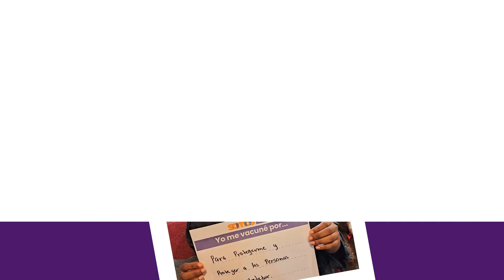Las vacunas contra el COVID-19 son seguras y efectivas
Las vacunas contra el COVID19 han sido creadas y examinadas rigurosamente para prevenir casos de enfermedad grave, hospitalizaciones y muertes. Estas son algunas de las razones por las que muchas personas han tomado la decisión de vacunarse. ¿Cuál fue el motivo por el que usted decidió vacunarse?